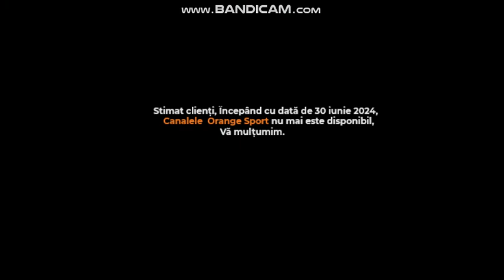Închiderea Orange Sport 2 - 30.06.2024